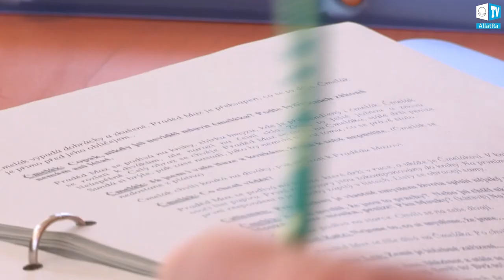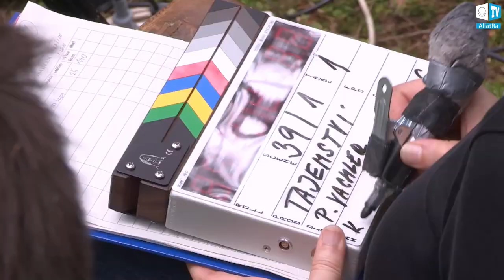S Petrem Vachlerem nejen o smyslu života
Petr Vachler, zakladatel prestižní ceny české kinematografie, Českého lva, všestranný filmový a seriálový tvůrce, autor velkolepého filmu Tajemství a smysl života a seriálu TOP Secret UFO Projects: Declassified.

Známá i vážená osobnost českého showbyznysu, ochránce zvířat, neúnavný hledač pravdy. Milý člověk, který rád chodí bos, a se kterým je velmi příjemné trávit čas a probírat věčná témata. Svá životní poznání sdílel pro ALLATRA TV.

Velmi děkujeme Petrovi Vachlerovi za rozhovor v sídle avantgardního postprodukčního studia Pokrok i za přátelskou pomoc při technických úpravách záznamu rozhovoru.